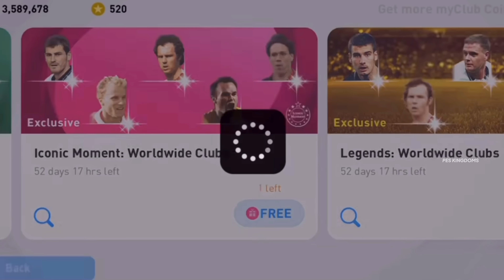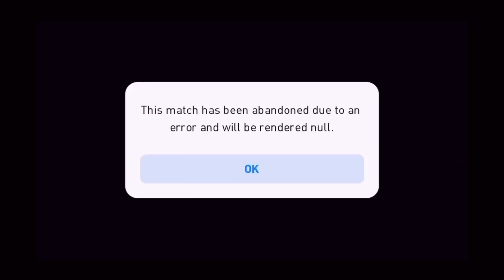PES 2021 Mobile - The End Of An Era 😊